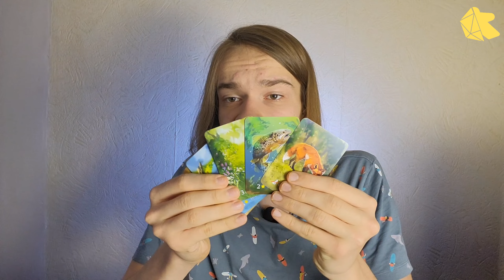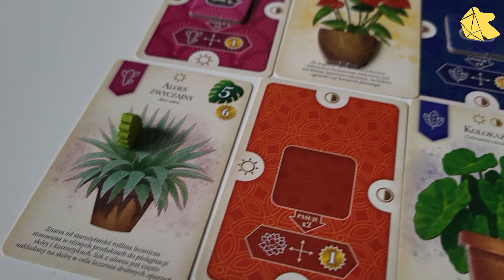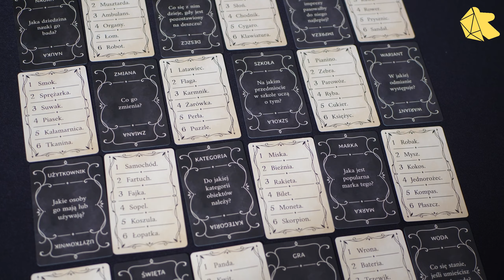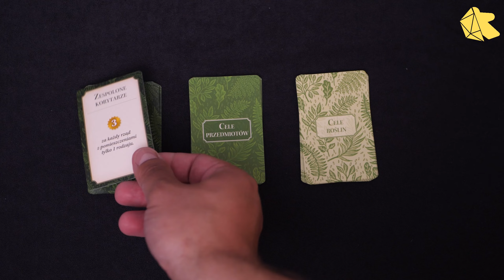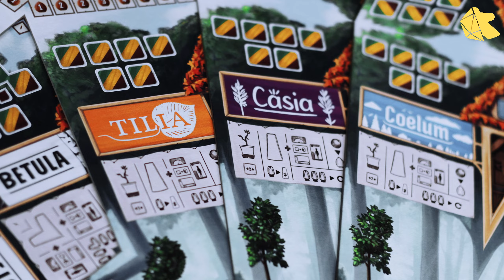Co na święta? | Polecamy gry planszowe na prezent! 2023 | KONKURS 🎄🎁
Dajcie znać jakie gry planszowe wydane w 2023 roku polecacie na świąteczny prezent i dla kogo. A już za tydzień polecajka dla erpegowców!

Wystąpili w polecajce:
🎄 BOARDGAMERKA -
🎄 KASIA - TO CO, GRAMY? -

Spis:
00:00 - 00:29 - Wprowadzenie
00:30 - 03:34 - Boardgamerka
03:35 - 07:19 - Gram w planszówki
07:20 - 10:44 - GrAlutka
10:45 - 15:15 - Kasia - to co, gramy?
15:16 - 18:54 - P&A Games
18:55 - 22:06 - Zbyt wiele gier
22:07 - 28:29 - Tambonietu
28:30 - 31:55 - KONKURS
31:56 - 32:14 - Choinki

Kłaniam się!
Tambonietu